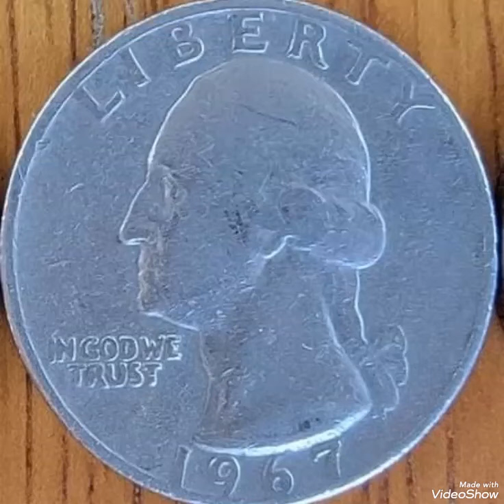1967 Washington quarter worth money rare.